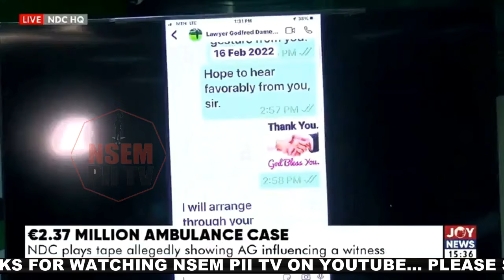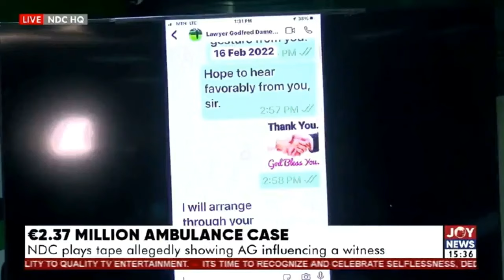Finally caught red handed..Come to Court if you are bold as NDC..